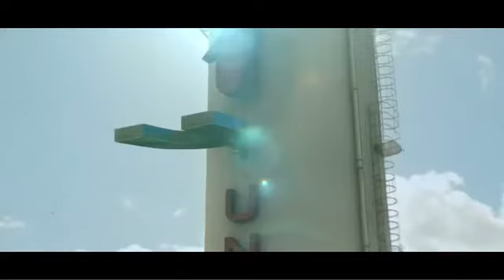Comercial de TBWA\ para Unicenter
Agencia: TBWA\ Buenos Aires
Anunciante: Cencosud - Unicenter Shopping
Spot: Imán